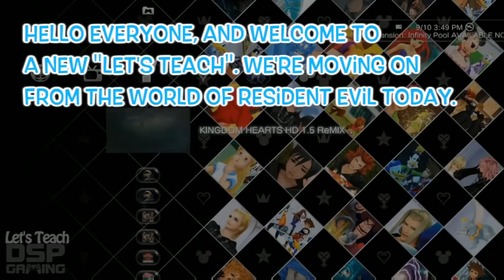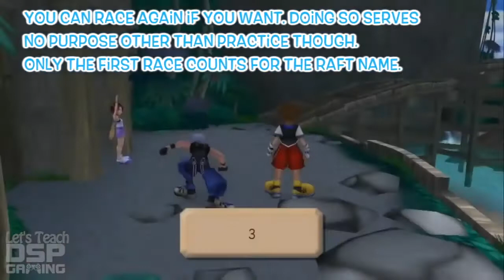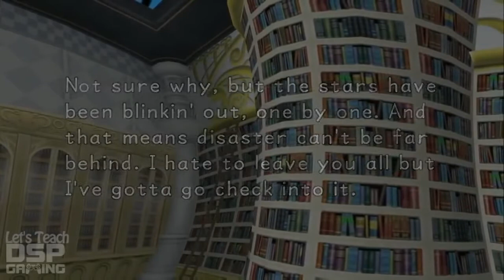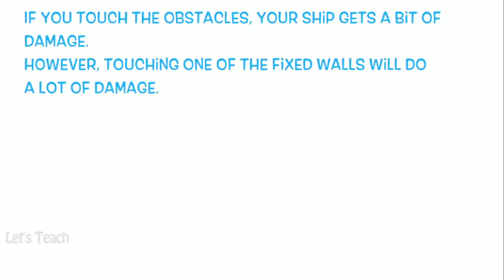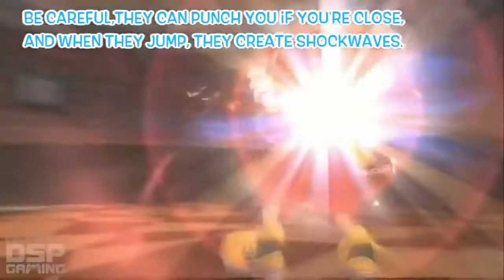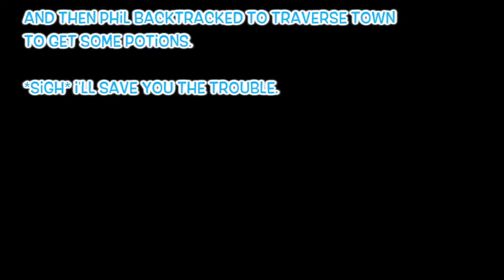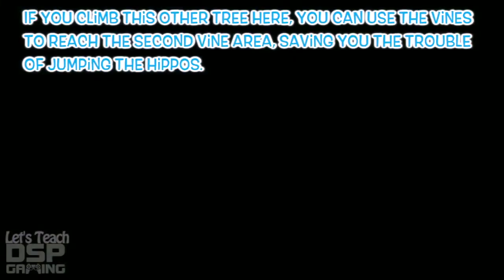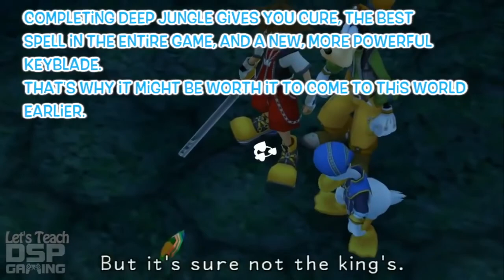This is How You DON'T Play Kingdom Hearts (Let's Teach Phil How To Play)(Part 1)